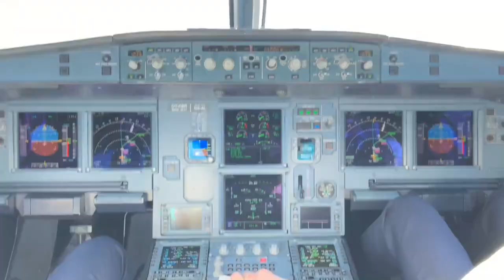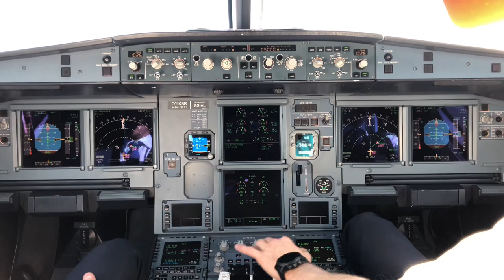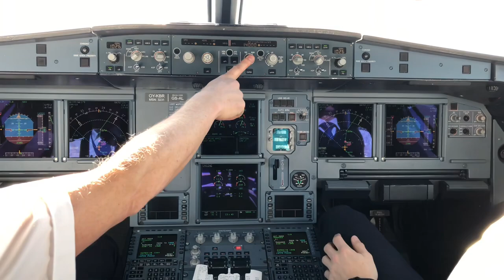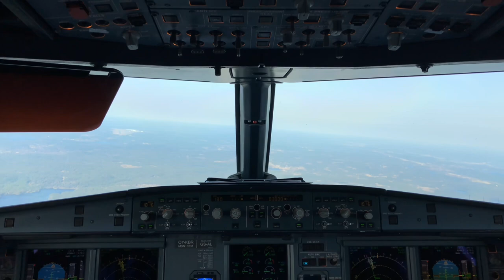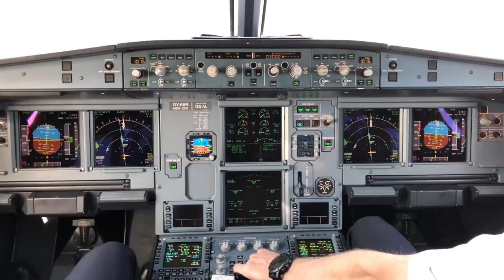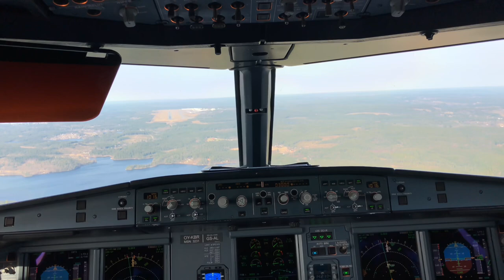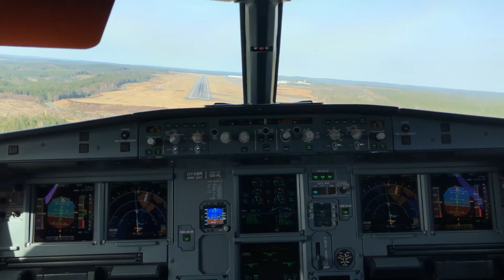SAS Scandinavian - Take off and landing - Cockpit View - Win a SAS modelplane see comments for info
Where do we Take off and where do we land ? Win a model plane SAS A330 scale 1:200.